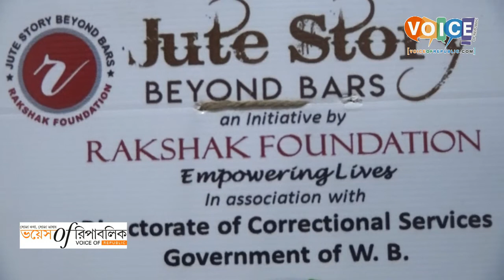Voice Of Republic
সংশোধনাগারের মহিলা বন্দীরা কি স্বাভাবিক জীবনে ফিরতে পারেন ?
কি বললেন চৈতালি দাস ।